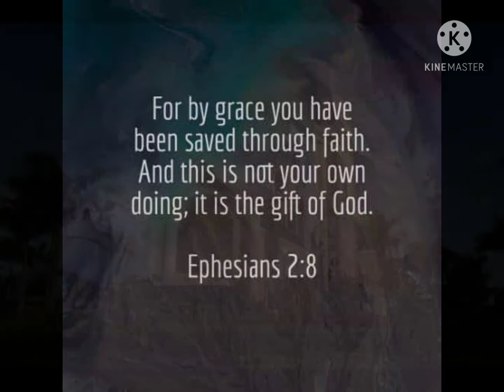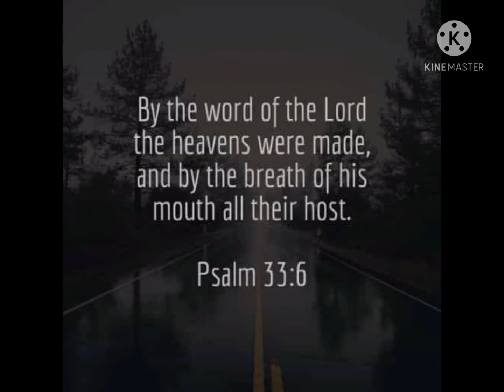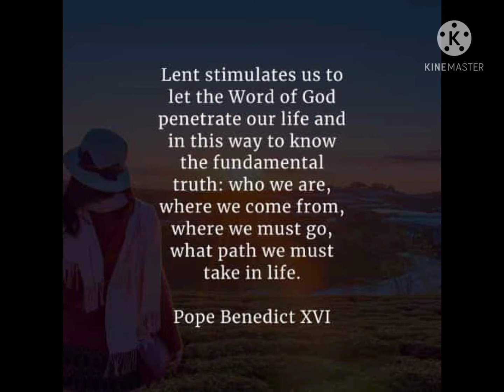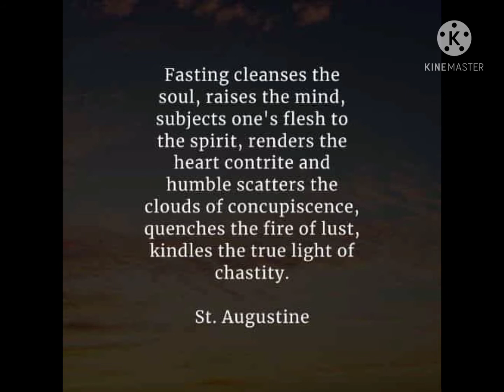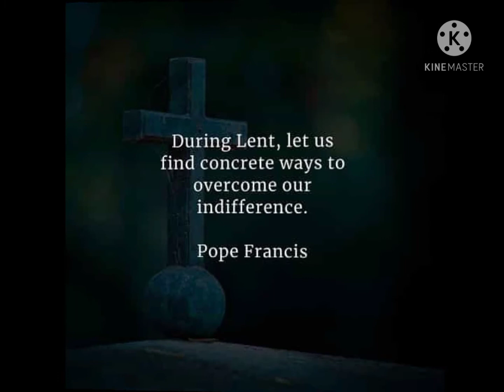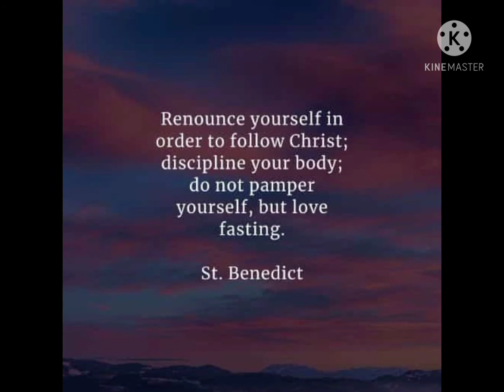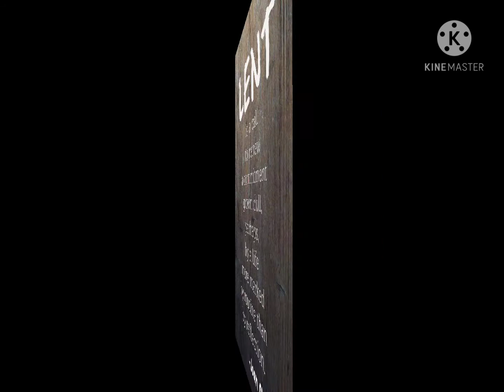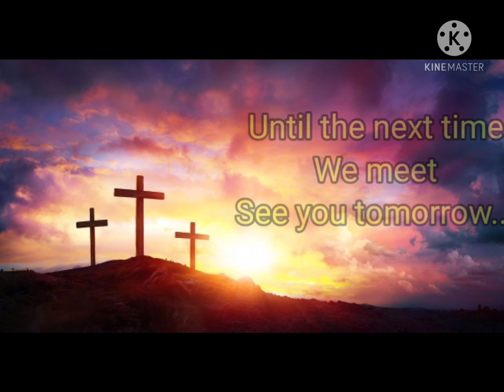🌻AMAZING & BEAUTIFUL CHURCHES AT A GLANCE...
Missing the activities of Holy Week. Just doing silent Reflections at home. I hope & pray the this pandemic will be over.